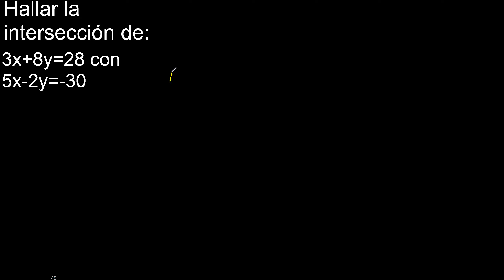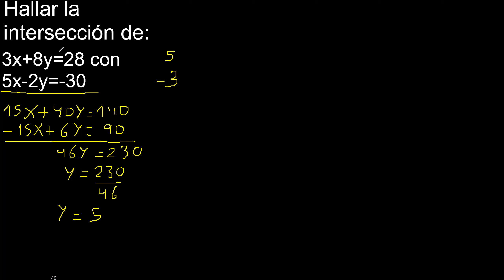3x+8y=28 con 5x-2y=-30 hallar la interseccion , intersectar rectas punto de interseccion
punto de interseccion de rectas , en que punto se intersectan interceptan